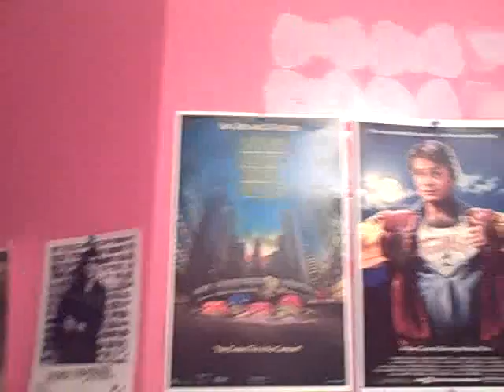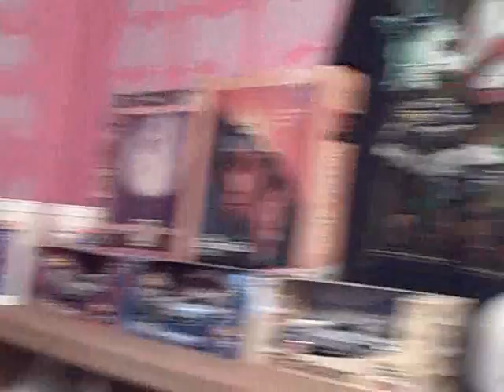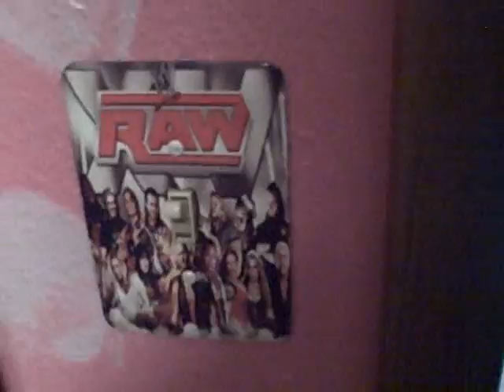Tour of My Flashback Room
I show you my updated room enjoy